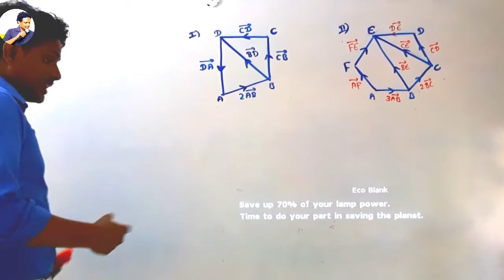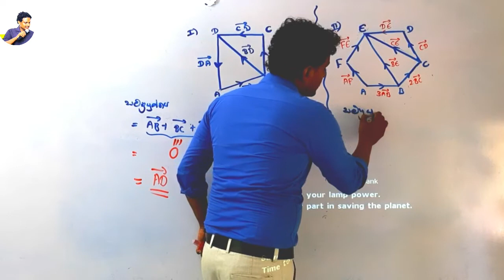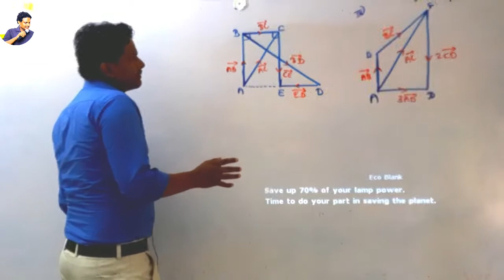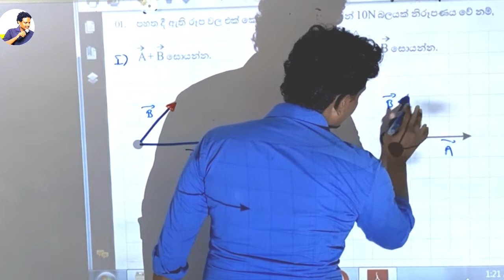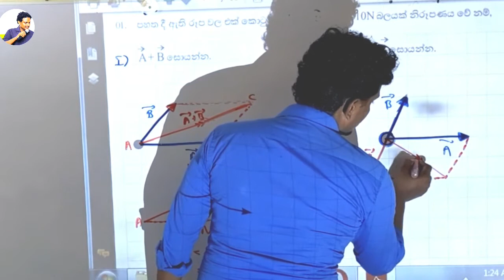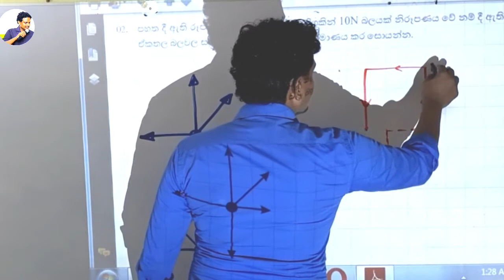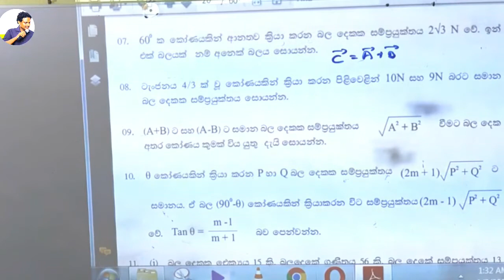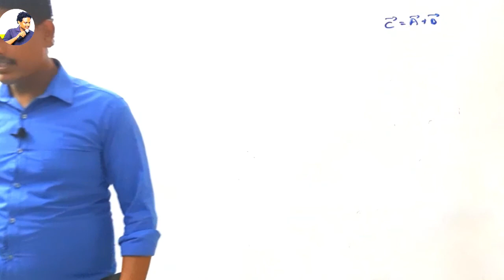බලය හා සමතුලිතතාවය EP -09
These lessons are created to help the students whose are willing to face advanced level Examination srilanka.